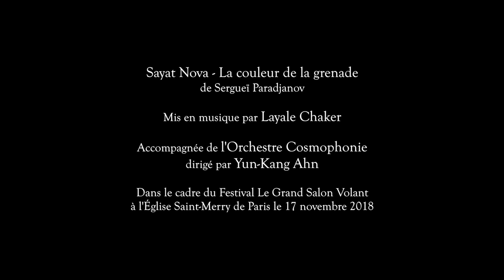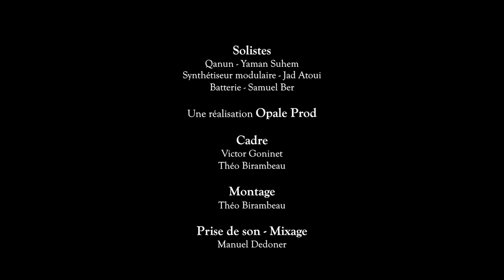Tribute to Parajanov - from 'The Color of Pomegranates' - Layale Chaker & Orchestre Cosmophonie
Part of Festival Grand Salon Volant - Paris, November 2018

Excerpts from the live performance of a new score by Layale Chaker, written to Sergei Parajanov's 'The Color of Pomegranates' (1969).

with Jad Atoui, modular synth
Yaman Suhem, qanun
Samuel Ber, drums

Cosmophonie Orchestra
Yun-Kang Ahn, direction

Framing :
Victor Goninet
Théo Birambeau

Editing:
Théo Birambeau

Sound recording & mixing:
Manuel Dedonder

Copyright Opale Prod 2019